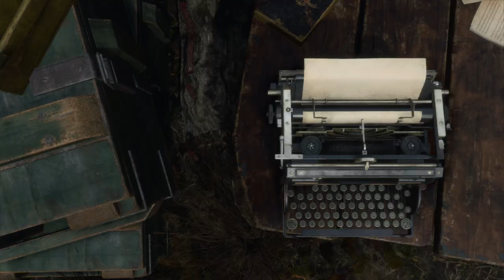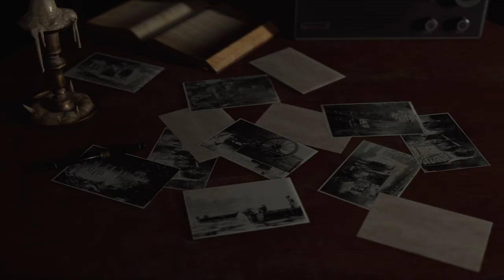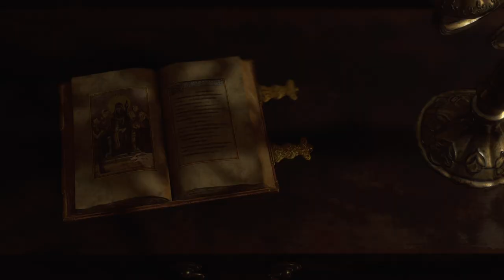Resident Evil 4 Remake #02 - In Blick in die Zeit davor (Lore Let´s Play)